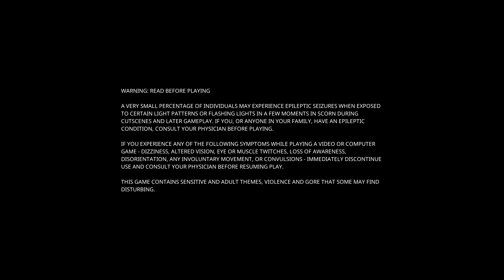Игра Scorn: Полное прохождение с загадками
Добро пожаловать в мир Scorn, где загадки и тайны ожидают вас на каждом шагу. В нашем полном прохождении игры Scorn мы разгадаем эти загадки и погружаемся в мрачную атмосферу этого захватывающего проекта.

🕵️‍♂️ Готовьтесь к глубокому исследованию каждой локации, к разгадыванию головоломок и раскрытию секретов, которые скрыты в этом мире.

🎮 Присоединяйтесь к нам, чтобы узнать больше о сюжете, персонажах и интересных деталях Scorn. Мы будем с вами на каждом этапе прохождения.

Україна
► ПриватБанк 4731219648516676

►Помните, больше активности на канале = больше контента! И любой комментарий, положительный) За мусор в комментариях БАН.

►Предупреждение:
Канал GameplayerUA не оказывает финансовых консультаций по инвестированию и не несет ответственности за информацию, предоставленную в видео. Кроме того, канал не несет ответственности за убытки или потери, связанные с продуктами или услугами, упомянутыми в видео. GameplayerUA призывает зрителей проводить собственные исследования по продуктам и компаниям, упомянутым в видео, и принимать решения с осторожностью и осознанием возможности полной потери финансовых средств. Видео предоставляется исключительно в информационных целях, для расширения кругозора и изучения новых технологий.